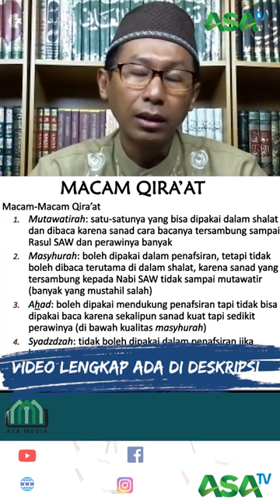Ustadz Dr. Saiful Bahri, Lc, M.A. - Macam-macam Qira'at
Apa Qira'at Itu??

QIRAAH DAN CARA BACA AL QURAN

Al-Qur`an merupakan sumber hukum Islam yang pertama. Para Ulama berbeda pendapat dalam menetapkan hukum yang berada dalam al-Qur`an. Perbedaan tersebut salah satunya disebabkan karena berbedanya qira`at dalam membaca al-Qur`an.

Perbedaan qira`at dari segi substansi lafadh atau kalimat adakalanya mempengaruhi perbedaan makna pada lafadh atau kalimat
tersebut dan adakalanya tidak mempengaruhi makna. Sehingga perbedaan qira`at al-Qur`an dapat berpengaruh terhadap istimbath hukum,
namun kadang tidak berpengaruh terhadap istimbath hukum.

Lalu seberapa penting kita mempelajari tentang qiraat ini. Apakah boleh kita membaca Al Quran dengan irama jawa atau sunda atau yang lainnya ?

Simak bahasan lengkapnya bersama Dr. Saiful Bahri.Lc,.M.A dalam pustaka asa.

simak penjelasan detailnya dalam kajian Quranic Studies Series yang ke-05 yang disampaikan oleh Ustadz Dr. Saiful Bahri, Lc, M.A. di tautan berikut: